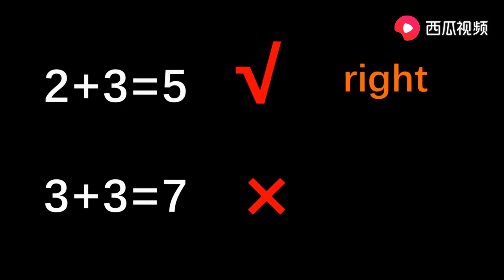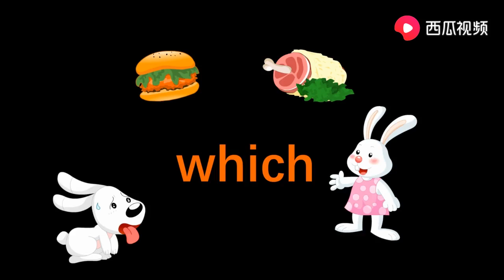19 How are you 你是谁 牛津新概念少儿幼儿童小学初中英语 常荣